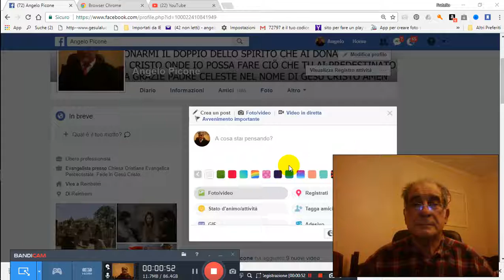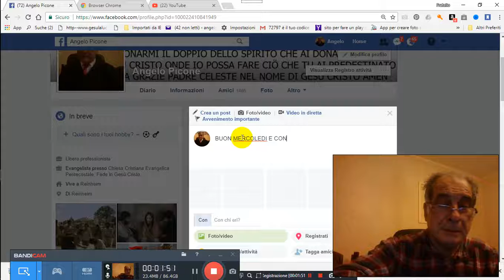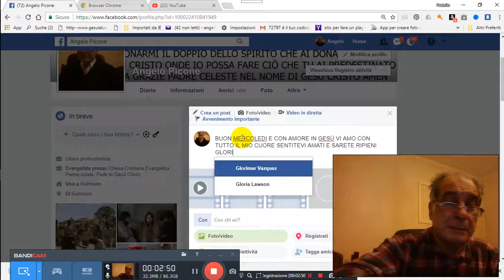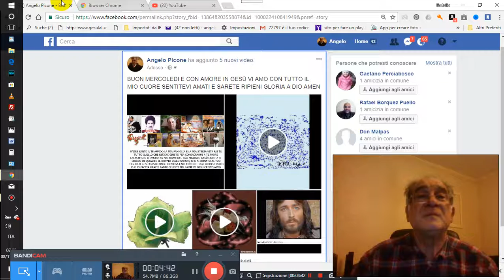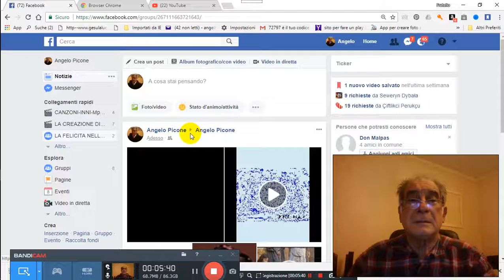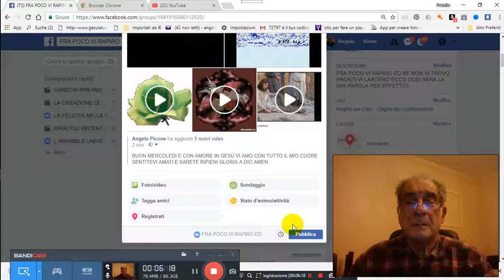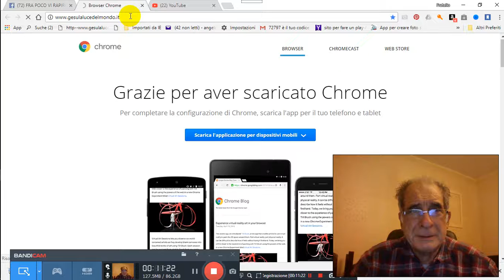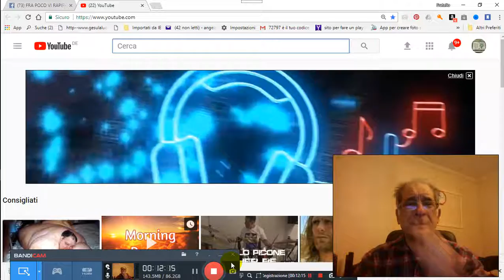08-11-2017-BUON-MERCOLEDI-PREGHIERA-PER-BISOGNOSI-DI-DIO-PER-GRAZIA-CONCESSA 2017-11-08 07-03-37-050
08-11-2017-BUON-MERCOLEDI-PREGHIERA-PER-BISOGNOSI-DI-DIO-PER-GRAZIA-CONCESSA 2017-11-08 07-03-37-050 PER GRAZIA CONCESSA DA NOSTRO PADRE CELESTE DIO D´AMORE VIENE IN AIUTO A VOI TRAMITE NOI FATENE BUON USO DIO VI BENEDIRA AMEN CLICCA QUESTO TI TRASPORTERA NEL NOSTRO GRUPPO E CHIEDI ISCRIZIONE